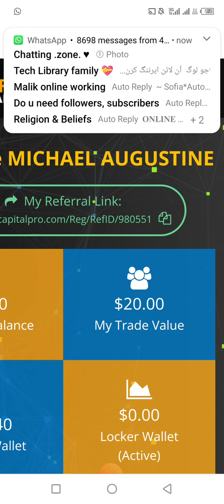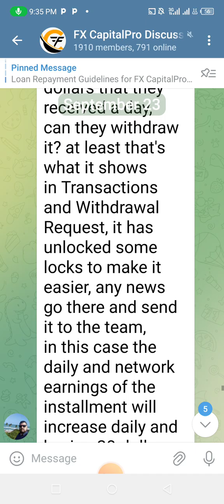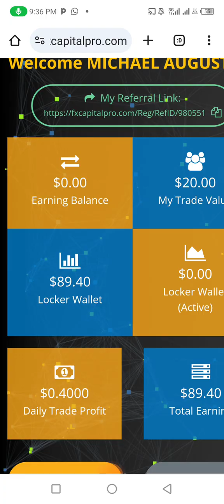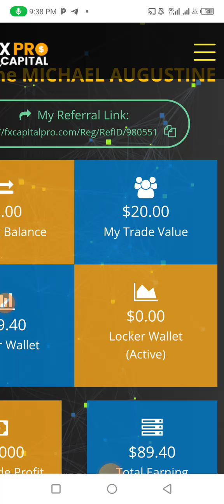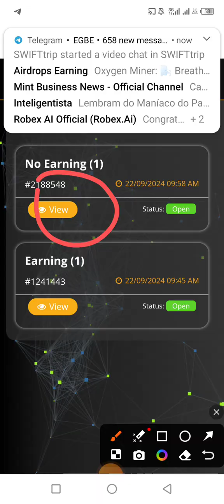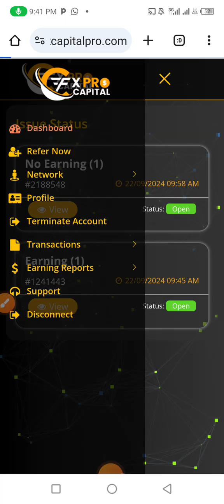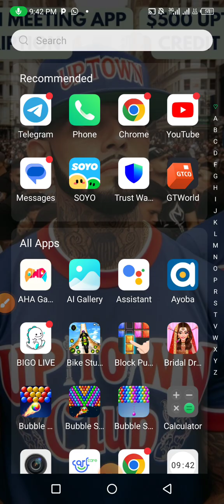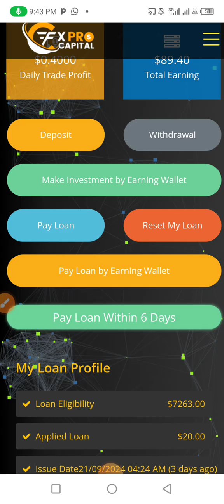FXCAPITAL IS A BOMB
*GOOD NEWS*
 *$20 TRADING LOAN IS AVAILABLE TO ALL,  IN  FXCAPITAL* 👇🏿👇🏿